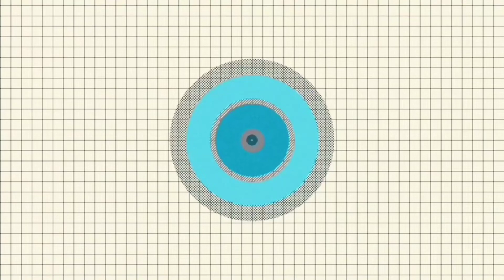Alat Canggih‼️Pengikat Plastik Tanpa karet | Rubberless plastic fastener | DIY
Hai Sahabat

Kali ini kita akan membuat pengikat plastik tanpa karet

Bahan-bahan dan peralatan yang digunakan:
- kabel bekas
- plastik
- air
- paku
- catter

Terima kasih sahabat telah mungunjungi channel Sahabat DIY

Tag_
Pengikat plastik tanpa karet
Alat pengikat plastik
Cara mengikat plastik es
Alat pengikat plastik otomatis
Alat canggih dari kawat
Manfaat kabel bekas
Ide kreatif dari kabel bekas
Ide usaha dari kabel bekas
Cara cepat mengikat plastik
Cara mudah mengikat plastik
Alat pengikat plastik es batu
Alat pengikat plastik es lilin
Alat pengikat plastik minyak goreng
Alat pengikat plastik air
Ide kreatif dari plastik